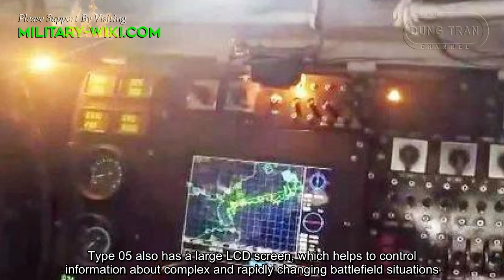What's GOOD about China's Type 05?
China's Type 05 amphibious fighting vehicle is considered the backbone of Beijing's amphibious strategy. First appearing in 2012, the Type 05 was quickly equipped in large numbers, and became the mainstay of amphibious operations; play an important role in improving the amphibious combat capability of the Chinese military.